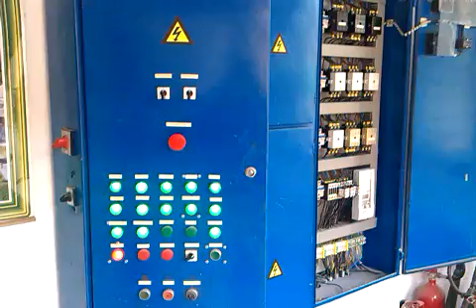Sanex proizvodnja kvarcnog pijeska Breza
Snimao Irman Ibo Sabic